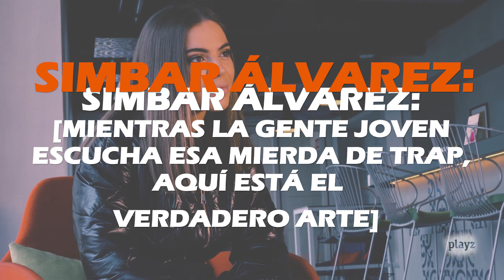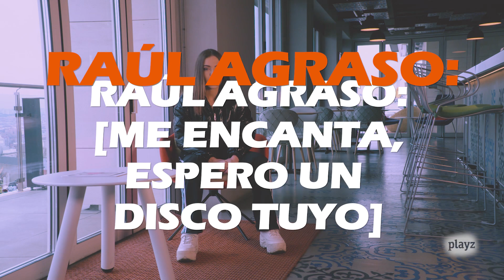María Isabel responde a los haters de 'Dos de la tarde' | Playz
María Isabel puso a toda España de pie al ganar Eurovisión Junior. Detrás de esta joven artista y de su tema se encontraba un gran espíritu de trabajo, una necesidad de crear y de hacer música que no se iban a acabar con este gran éxito. La artista andaluza continua con su música y embarcándose en nuevos proyectos. "Dos de la tarde" es el último tema de esta joven artista con muchos años de experiencia a sus espaldas.